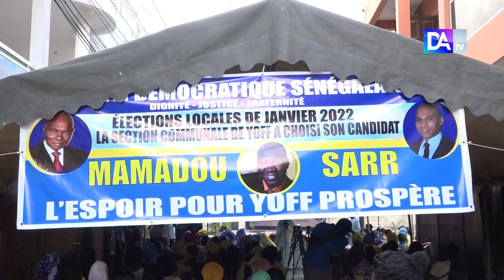Commune de YOFF : les libéraux veulent détrôner Diouf Sarr